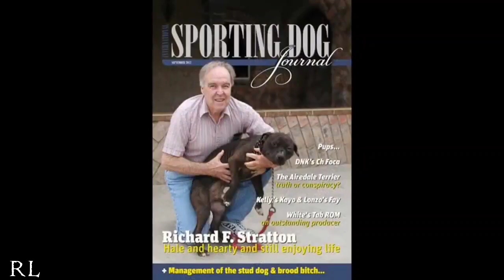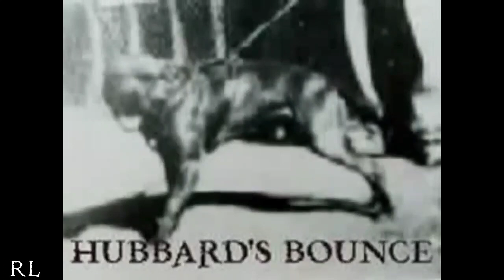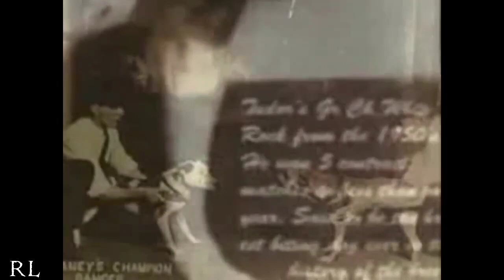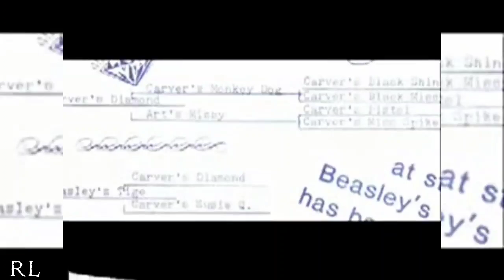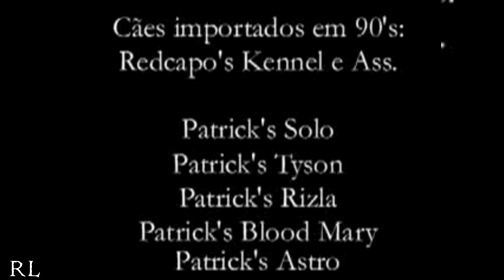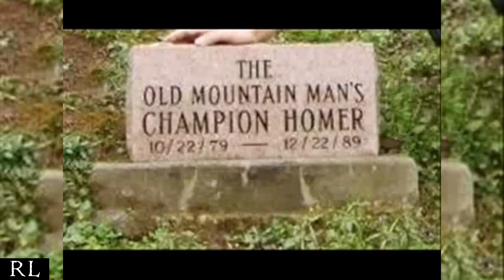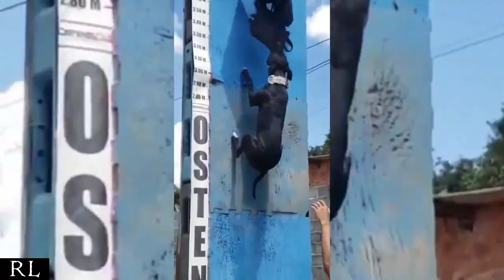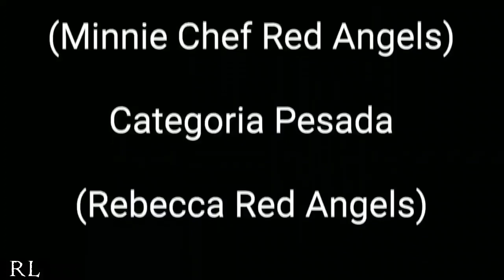WORLD OF AMERICAN PITBULL TERRIER - RICHARD STRATTON - AudioBook Complete